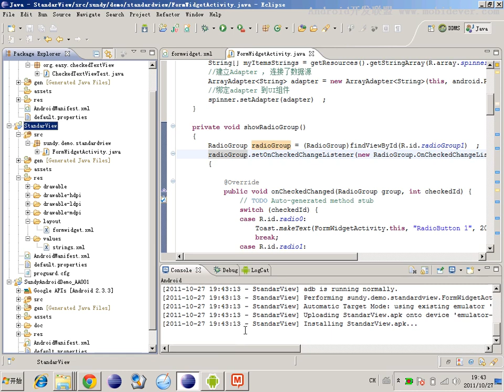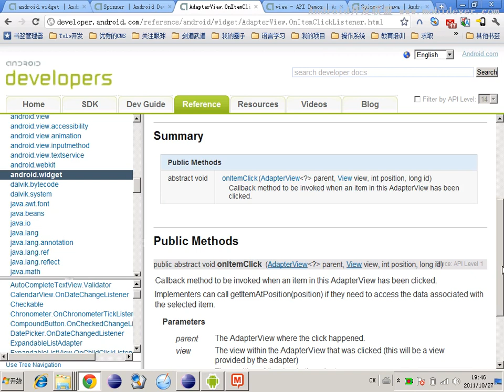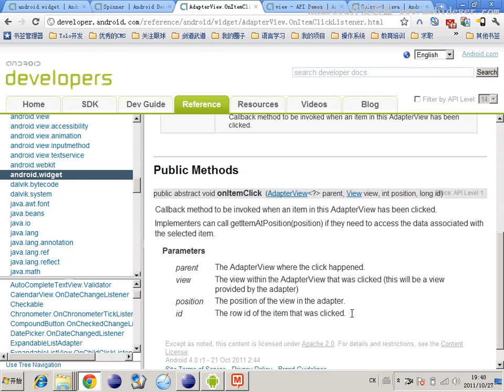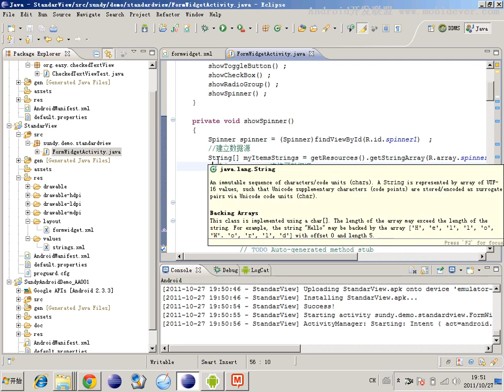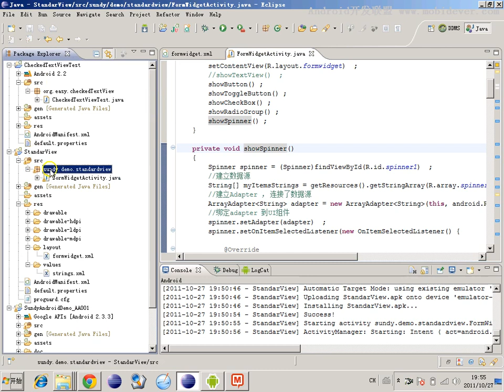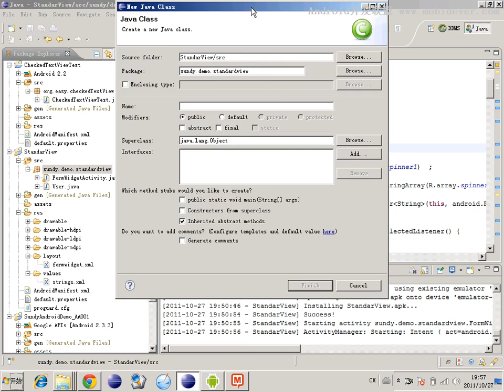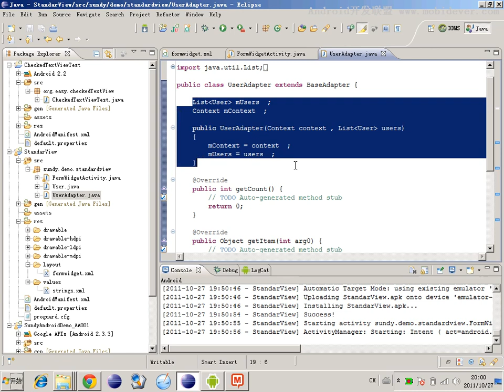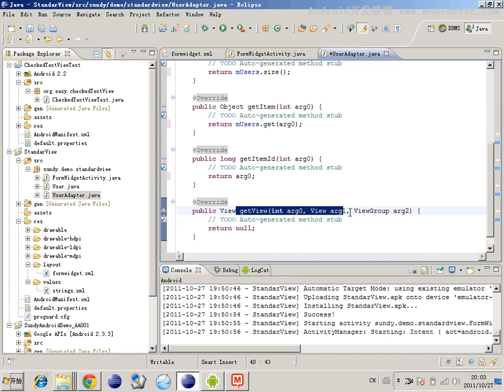Android 基础UI控件 23 23 以商业界面讲标准组件 Spinner2